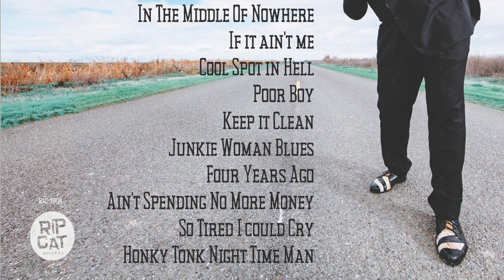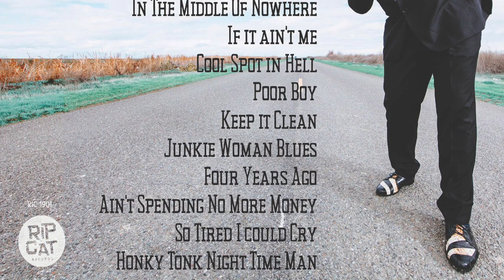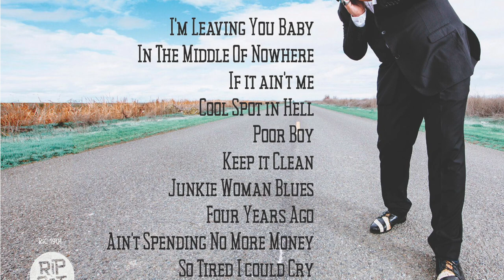John Clifton New Release "In the Middle of Nowhere" Video Promo One Sheet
Ripcat Records is proud to present In The Middle Of Nowhere, the latest CD from John Clifton available everywhere April 19 2019.
The California-based singer/harmonica player, whose legend continues to grow with every release, seamlessly translates his onstage blend of West Coast and Chicago Blues, '50s style hard R&B and high energy vintage Rock'n'Roll to the studio for a 11 tracks that sizzle and shake to perfection. "The new record is the live band, the guys who I play with every night," he comments, "so it definitely has more of a live feel to it." Clifton's singing and playing have never been better as he continues to blur the lines between multiple genres; he never lets the blues slip out of sight while touching on everything from soul to jazz to R&B and even country. In The Middle Of Nowhere is the follow-up to his critically acclaimed 2018 release, Nightlife (which spent six months in the Top 50 Contemporary Blues charts, hit the Top 10 on Sirius/XM's Bluesville, #11 on Living Blues Radio, and finished the year at #72 on Roots Music Report's Top 200 Blues Chart). …Nowhere features five all-new originals, along with six covers of songs by artists as diverse as Willie Dixon and Merle Haggard. Clifton's ability to craft a unifying thread between his own originals and those disparate covers is what sets him apart from the pack.
Fronting a band firing on all cylinders, Clifton is an intense and magnetic live performer. His reputation as both a harmonica player and vocalist has led to onstage invites from the legends like James Cotton, John Mayall, Kim Wilson and Huey Lewis (among others). Since beginning his solo career a decade ago (after first rising to prominence in the late 1980s as lead singer for California blues-roots favorites The MoFo Party Band) he has emerged as a true showman, delivering straight from the heart, soul, and gut, while staying clear of the typical clichés and novelties. Clifton will be touring in support of the album on the West Coast in late April and across the US in June and July.